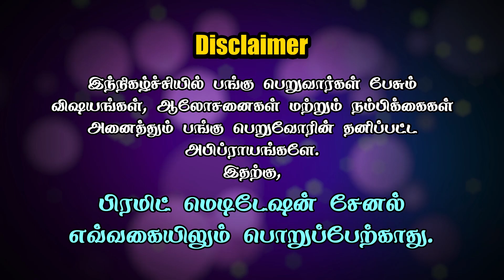If You're WATCHING This VIDEO ; STOP EATING THIS! || Kanchana || World Food Safety Day || PMC Tamil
Is Eating Non-Vegetarian Food Ethically Wrong,vegetarian,meat,non veg,Foods You Should STOP Eating Today,STOP EATING THIS,What If You Don't Eat,What Happens When You Stop Eating,Food for Life5 foods you should never eat,World Food Safety Day 2023,Meditation in tamil,pmc videos,pmc tamil video,spirituality,meditation channel tamil